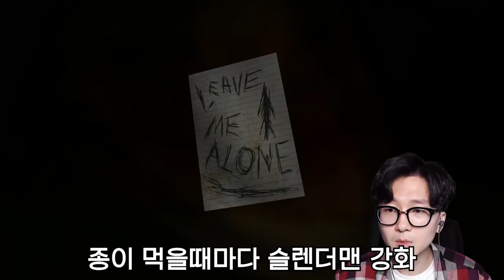슬렌더리나 아빠?! 결국 슬렌더맨까지 만났습니다. ㅠ [ 슬렌더맨(Slender man : the eight pages ) ] l 휴지 게임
오늘 결국에 슬렌더맨까지 만나고야 말았습니다ㅠ

이로써 슬렌더 가족들을 전부 만났네요 ㅋㅋ

진짜 이정도면 가족끼리 정모해도될 듯...

1. 등수놀이 X
2. 욕설 X
3. 상대방 까내리기. 기분 상하게 하는 말들 X
4. 친목질 절대금지 - ex) 댓글로 서로 대화하기 , 서로 친한척하면 신상 물어보기 등등